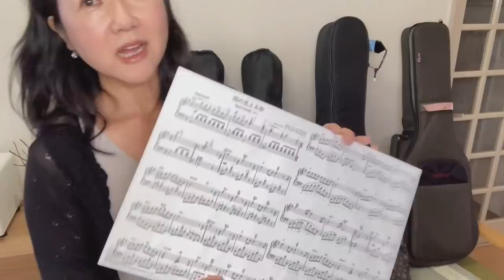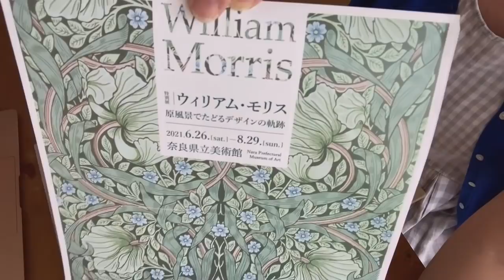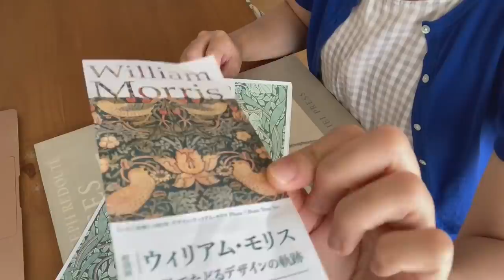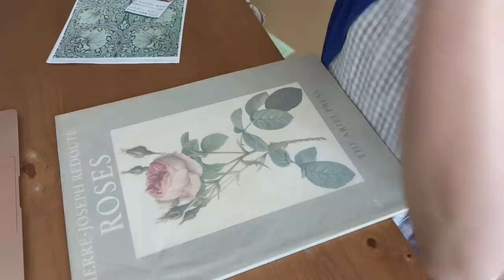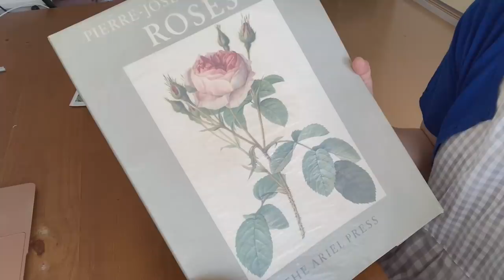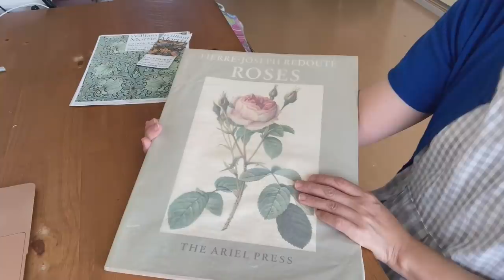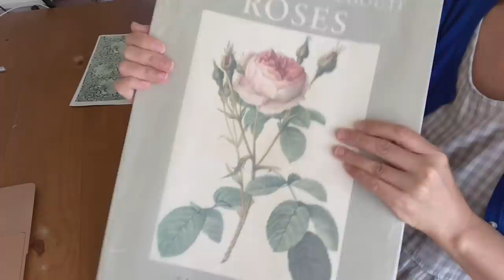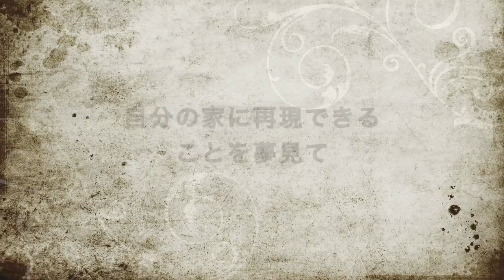見知らぬ土地でも救う神あり モリスのボタニカルアートで昔の恋人を思い出すシングルマザー 私の秘蔵書「ルドゥーテの薔薇」 William Morris & Pierre Joseph Redoute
破損したギターを修理に出せないまま使って来ましたが、つに修理に出せることになりました。お二人の予期せぬ助けがあり、感謝で一杯です。Yさんと奈良県立美術館へ行き、新居についてのアイデアの一助になりました。ボタニカルアート、特に薔薇が若い頃から好きでしたが、懐かしい思い出についても少しお話しました。